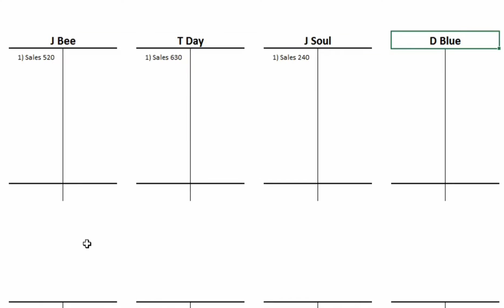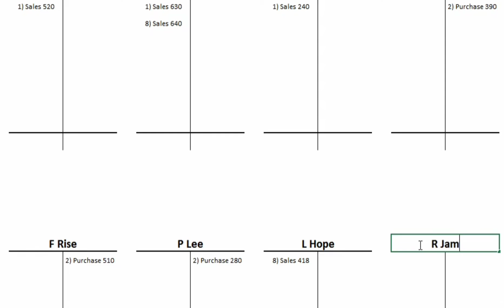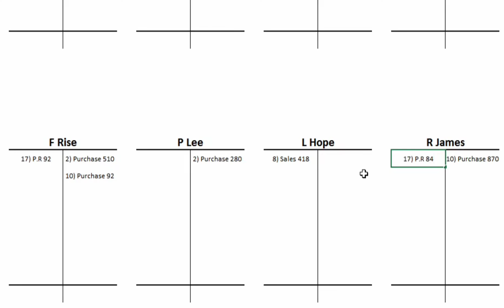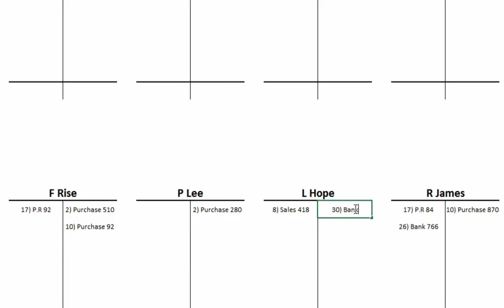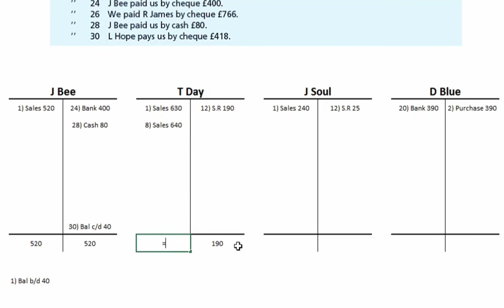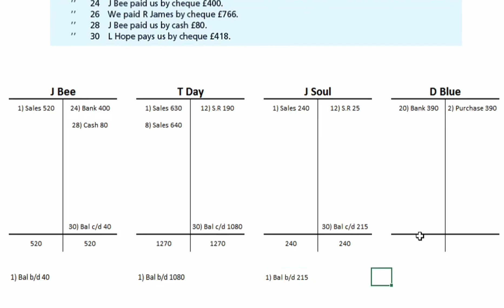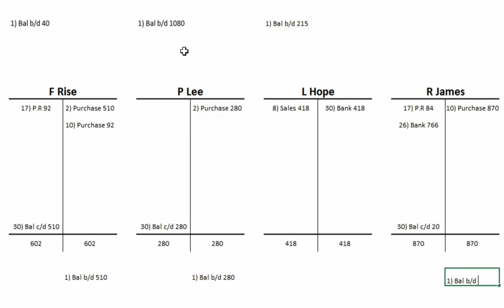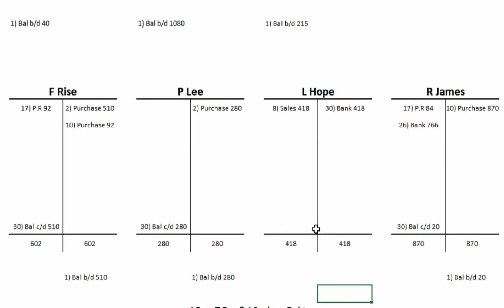Ex 5.5 | Frank Wood's | Financial Accounting Lect #28 | Urdu/Hindi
In this video we will solve Question 5.5 of Frank Wood's Book Chapter 5.

Chapter:
00:00 Intro
01:10 Question Explanation
02:20 Solution of 5.5
13:18 Overview of Solution
13:24 Outro